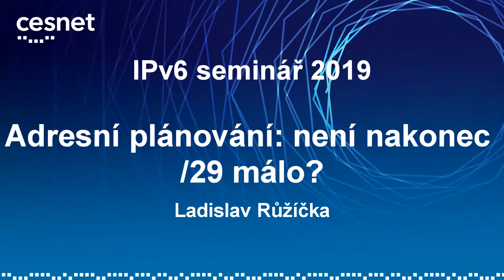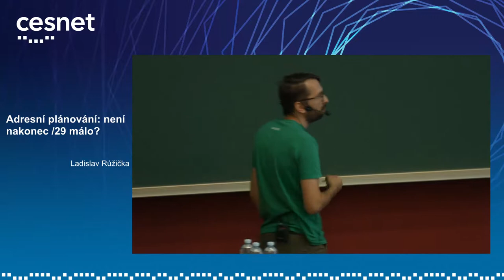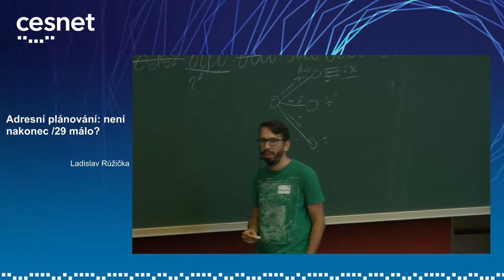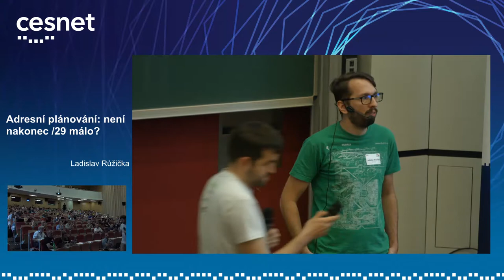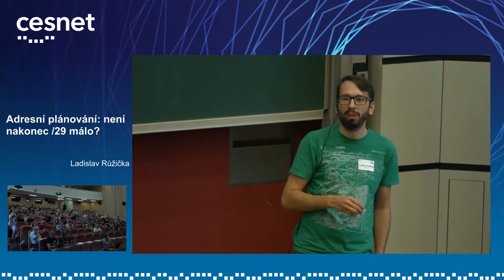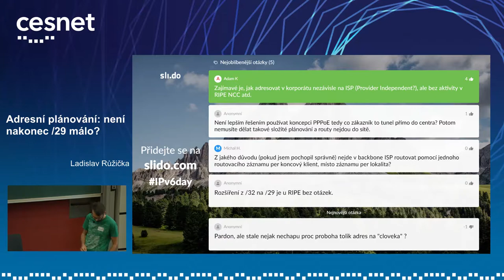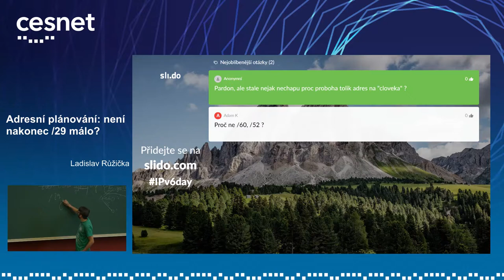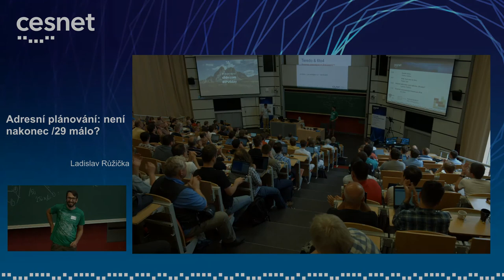IPv6 Seminář 2019: Adresní plánování: není nakonec /29 málo? (Ladislav Růžička)